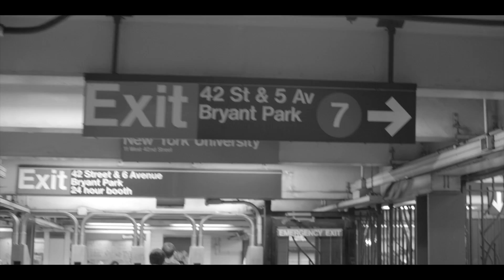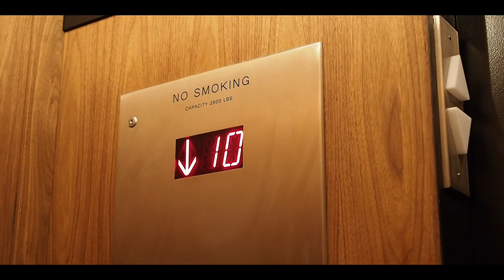Tiny Plane: E07 - trains, parades, and names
Autumn edition of Tiny Plane.